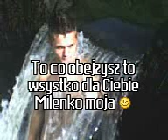Its for you in smokowo.3gp